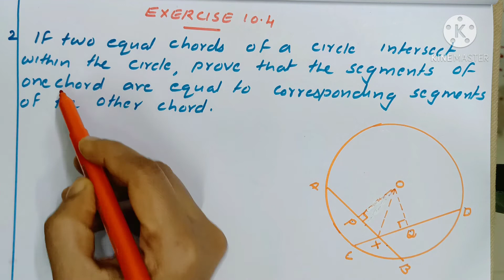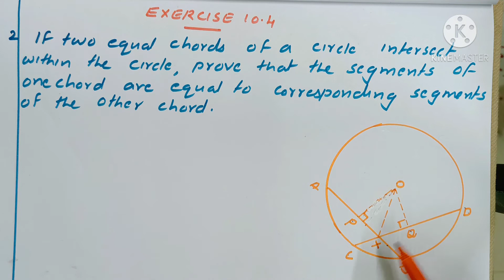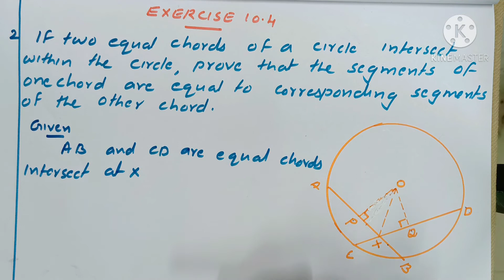CBSE-MATHS|CLASS-9|CHAPTER-10|CIRCLES|EX :10.4|Q :2|in Malayalam| MJ ACADEMY